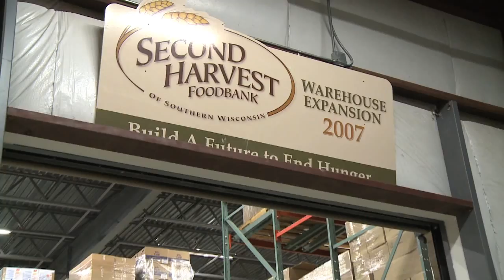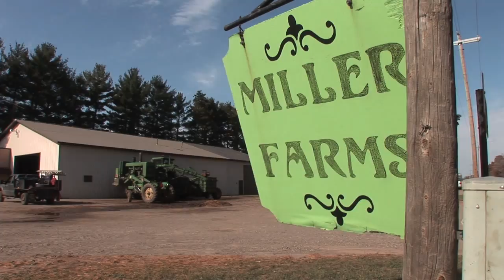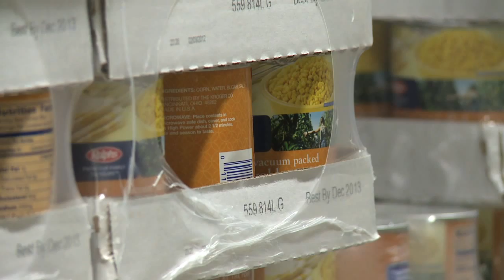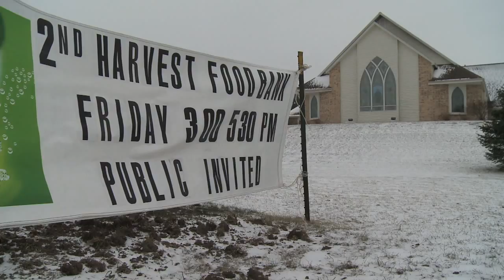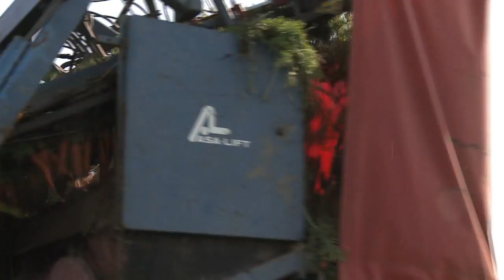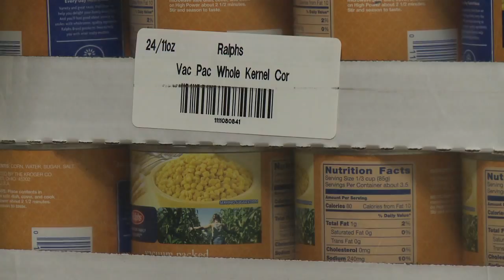Forward Motion - Breaking New Ground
Food that was being left in the field to rot, finds a way into food pantries in a coordinated effort between farmers, the canning company and UW-Madison.